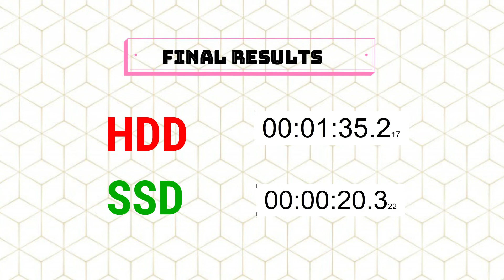PREMIERE PRO SPEED TEST HDD VS SSD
In this video i have done PREMIERE PRO SPEED TEST HDD VS SSD. it is very well known question how much the speed will boost if anyone use ssd instead of the hard disk. In this video we will have that total. Understanding about how much the speed increases when you use an SSD instead of hdd.

It was an honor to have you with us.